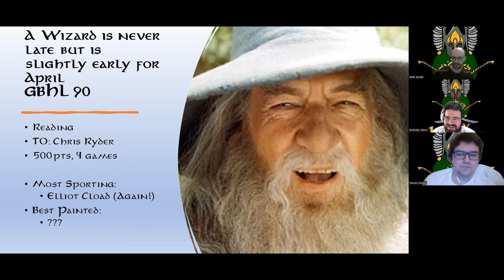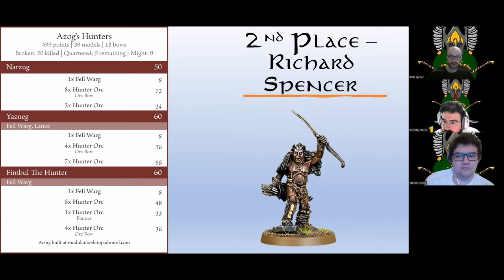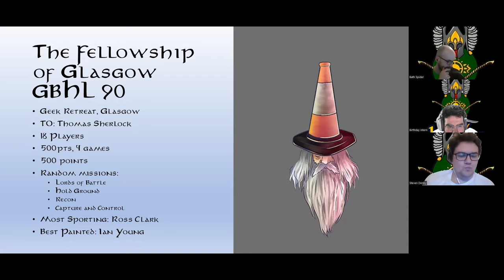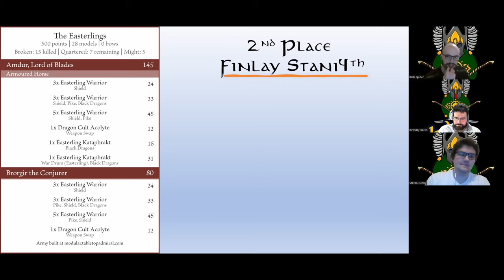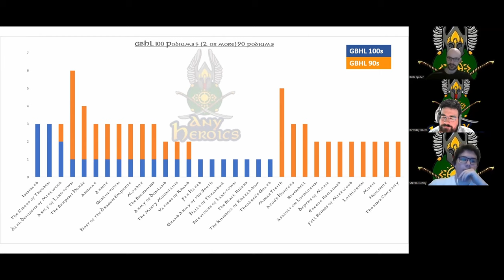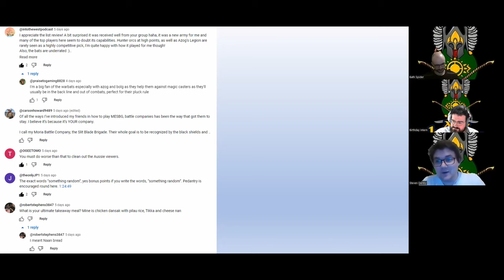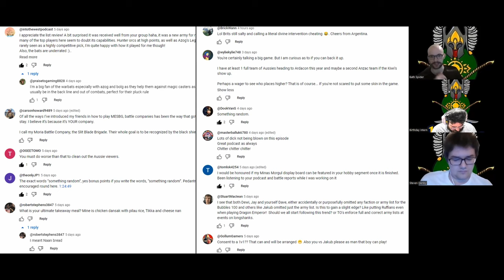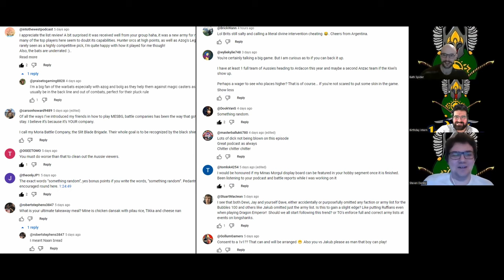Heroic Stats Episode 13: A very special birthday. An MESBG Podcast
It's the intern's birthday today, and what better way to celebrate, then by Stephen making him edit and not acknowledging the birthday for the entire episode... join John, Dave and Stephen as we cover this week's events, the ongoing meta and your questions!